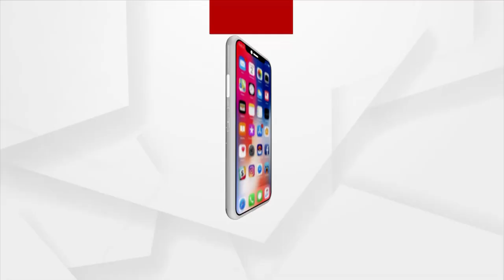ରାଜ୍ୟରେ ତୃତୀୟ ଥର ପାଇଁ ବଢ଼ିବ ଲକ୍‌ଡାଉନ୍‌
ରାଜ୍ୟରେ ତୃତୀୟ ଥର ପାଇଁ ବଢ଼ିବ ଲକ୍‌ଡାଉନ୍‌। ଜୁନ୍‌ 1 ଠାରୁ ୧୭ ତାରିଖ ସକାଳ ୫ଟା ପର୍ଯ୍ୟନ୍ତ ବଢ଼ିଲା ଲକ୍‌ଡାଉନ୍